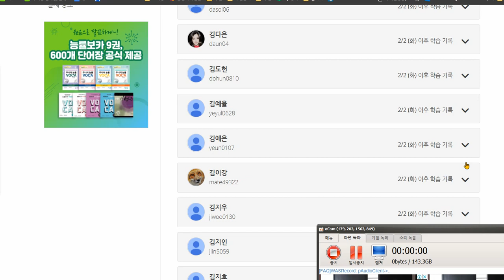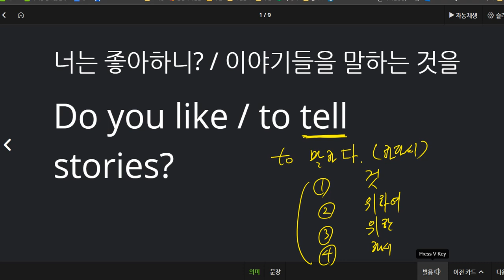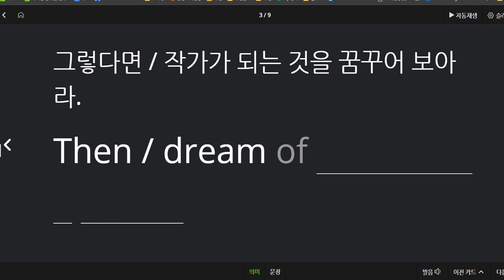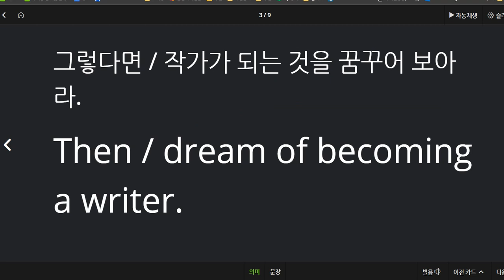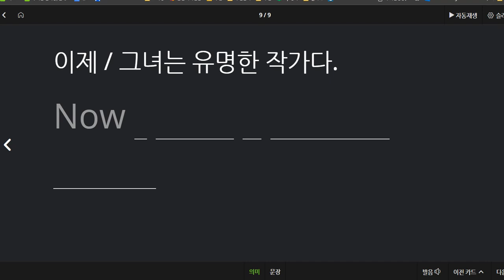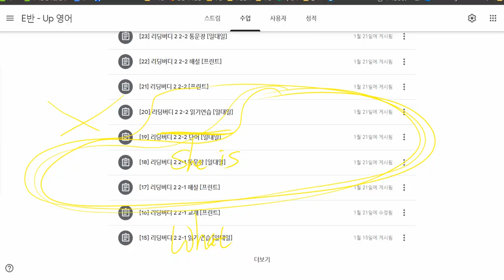신혜리 2021 02 10 통문장 일대일 칭찬